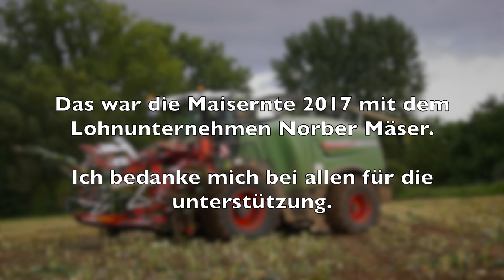Maisernte 2017 mit dem Lohnunternehmen Norbert Mäser